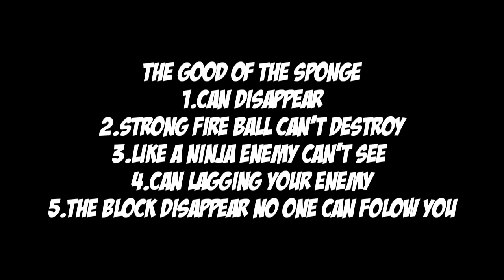Shocking 😲 Disappearing Blocks ✅✅✅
Video Made By: zhdmi BMGO

📱 Phone And Tablet Download Links 📱

💻 Computer Download Links 💻
🍎Mac OS: (Coming Soon)
🐧Linux: (Coming Soon)